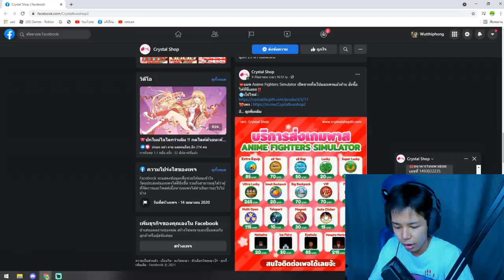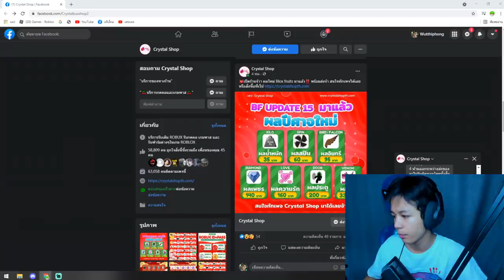Blox Fruits : เอาผลพิษ ไปเกรียนคนโลกใหม่บอกเลย โกงกว่ามังกร!!